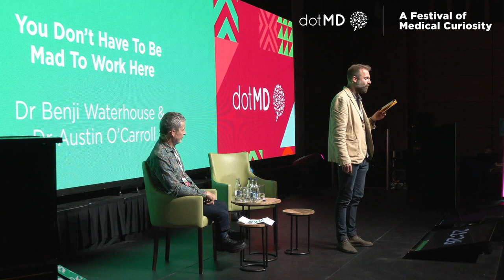You Don't Have to be Mad to Work Here - Dr. Benji Waterhouse & Dr. Austin O'Carroll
Benji is an award-winning comedian and NHS doctor specialising in psychiatry. His material provides a fly-on-the-padded-wall account of the mental health world, and debunks some myths along the way (e.g. there are no padded walls). He also tells stories without punchlines as a host for the international storytelling night The Moth, in London.
Combining science with art saw him feature on a list of ‘Inspiring Psychiatrists’ by the Royal College of Psychiatrists in 2019. Outside of conventional psychiatry he is also involved in psychedelic research.
His writing has been published in The Guardian, The Independent and featured on Sky News. His first book, a psychiatric memoir entitled ‘You Don’t Have to Be Mad to Work Here’ is being published by Vintage imprint Jonathan Cape in Spring 2023.

Dr Austin O Carroll is a GP in Inner City Dublin. He has a deep interest in Health Inequalities.